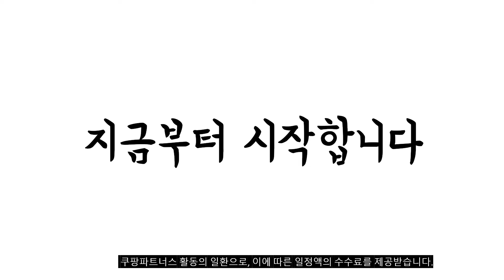광고 이거 강력추천 가성비 최고 휴대용가스버너 비교 추천판매순위 top10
❤️❤️❤️광고 이거 강력추천 가성비 최고 휴대용가스버너 비교❤️❤️❤️
1위. 지라프 크레이터 슬림 2 휴대용 가스렌지 GR-1505-M, 혼합색상, 1개 [39,640원]

2위. 썬터치 st-350 휴대용가스렌지 + 휴대용가방, 혼합색상, 1세트 [18,050원]

3위. 키친아트 휴대용 가스렌지 KA-1500 + 보관함 [16,710원]

4위. 키친아트 클래식 휴대용 가스렌지 클래식 KA-2500, 블랙, 1개 [25,610원]

5위. 파이브스타 코코아 미니가스버너 피크닉세트, 혼합색상, 1세트 [52,500원]

6위. 키친아트 휴대용 가스렌지 KA-2000, 1개 [22,740원]

7위. 썬터치 블랑 휴대용 가스렌지 가정용 캠핑용 가스버너 화이트 아이보리, 화이트 (아이보리), 1개 [27,280원]

8위. 지라프 시그니처 가스버너 에디션 + 케이스, 아이보리, 1개 [79,000원]

9위. 키친아트 휴대용 가스레인지 KA-9292, 1개 [18,050원]

10위. 키친아트 휴대용 가스레인지 KA-003, 1개 [26,340원]